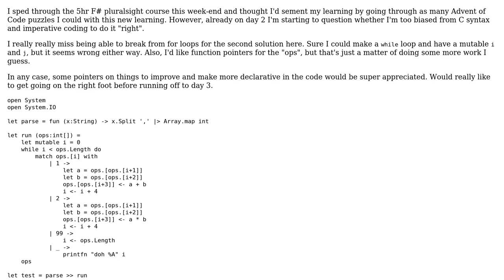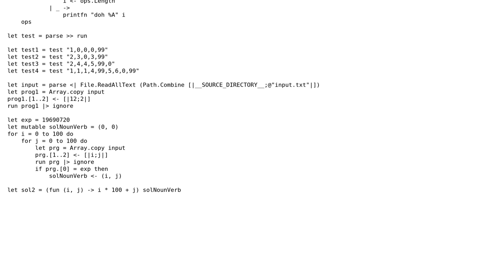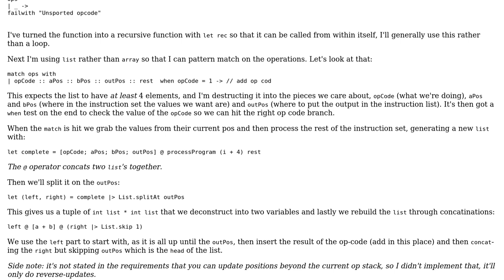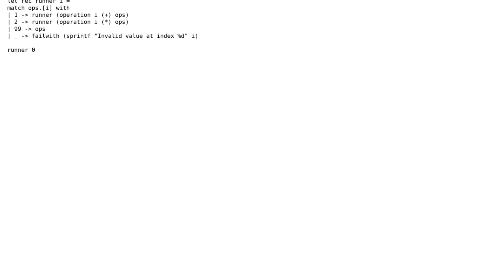Code Review: Advent of Code 2019 day 2 in F# (2 Solutions!!)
Code Review: Advent of Code 2019 day 2 in F#

With thanks & praise to God, and with thanks to the many people who have made this project possible! | Content (except music & images) licensed under CC BY-SA | Music | Images & others | With thanks to user Lars-Erik user Jamal user Aaron Powell and the Stack Exchange Network Trademarks are property of their respective owners. You are responsible for your own actions.